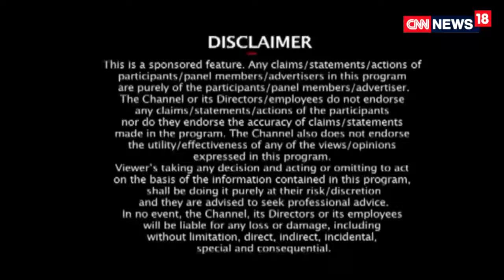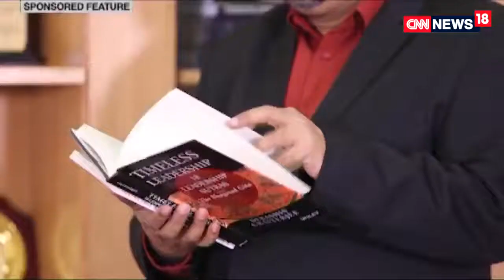Quest for Excellence - IMI New Delhi (Part 1)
IMI, New Delhi, the first corporate sponsored B-school in its quest for excellence has always strived to traverse the uncharted territories in the field of education from its inception in 1981. Over the last 36 years, IMI-New Delhi has grown in stature nationally and globally by providing high quality management education.
IMI, New Delhi recently got featured on CNN-News18. Here is the Episode 1 of the two part series, where Dr.Debashis Chatterjee, Director General of IMI-New Delhi, speaks about the prestigious institute.